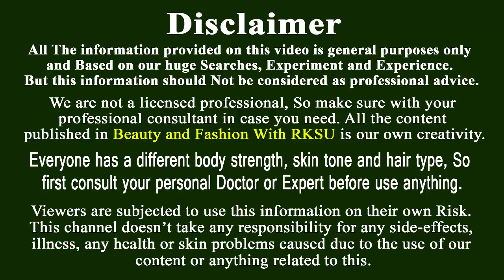খসখসে শুষ্ক ত্বকে এই টিপস টি মাত্র ১ বার ব্যবহার করুন খুব ভাল ফল পাবেন Aloe Vera Gel Uses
আবহাওয়ার শুষ্কতার কারনে আমাদের ত্বকে যে খসখসে ভাব চলে আসে তা দূর করার খুব কার্যকর একটি উপায় শেয়ার করবো। এই টিপস টি ব্যবহারে আপনার ত্বকের খসখসে ফেটে যাওয়া ভাব মাত্র ১ দিনেই ঠিক হয়ে যাবে। এখানে আমি, গোলাপ জল, আলমন্ড অয়েল, এলোভেরা জেল, গ্লিসারিন ব্যবহার করেছি।

Today i am going to show aloe vera gel benefits in dry season. This is the best aloe vera gel uses for my all Indian friends. In this tips i am use aloe vera gel, glycerin,almond oil, Indian rose water. This an amazing home remedies for dry skin health.